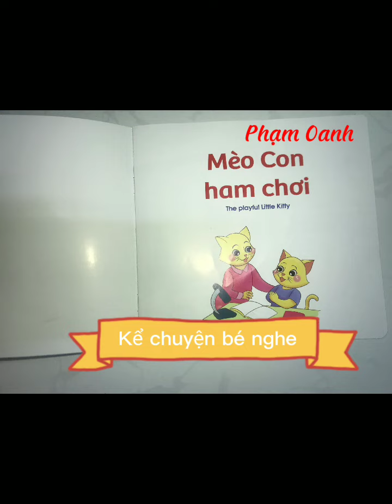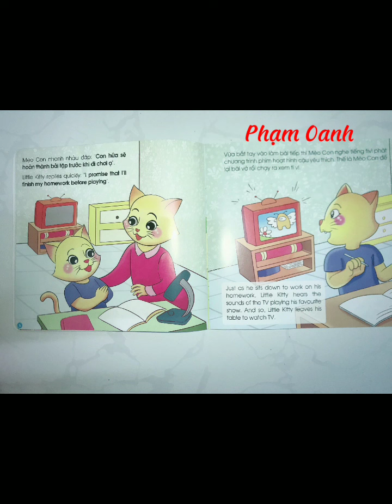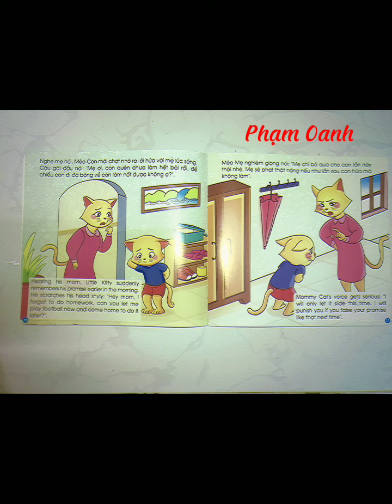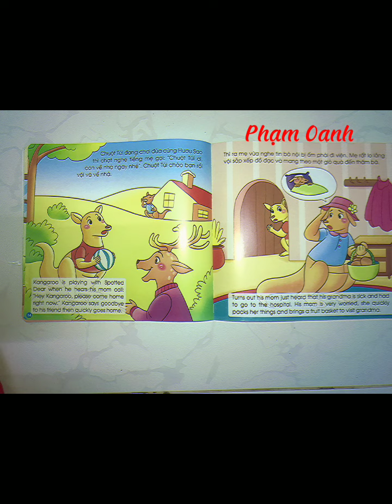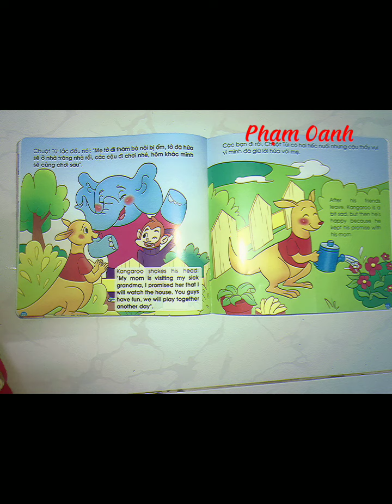Kể chuyện kĩ năng cho bé : Lời hứa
"co tich viet nam" tuyện giáo dục kĩ năng
chuột túi trông nhà
"Truyen Co Tich Viet Nam" "4"
"Co Tich" "4"
"Truyen co tich" "3"
"chuyen co tich" "5"
"woa fairy tales tiếng việt" "3"
"truyện cổ tích" "10"
"cổ tích" "4"
"truyện cổ tích việt nam" "3"
"chuyện cổ tích" "7"
"co tich hay nhat" "3"
"woa truyện cổ tích" "3"
"truyện cổ tích hay" "3"
"cổ tích hay nhất" "3"
"truyện ngụ ngôn" "3"
"phim hoạt hình" "5"
"hoat hinh" "3"
"quà tặng cuộc sống" "4"
"khoảnh khắc kỳ diệu" "4"
"qtcs" "3"
"kkkd" "3"
"bài học cuộc sống" "3"
"hoạt hình hay" "3"